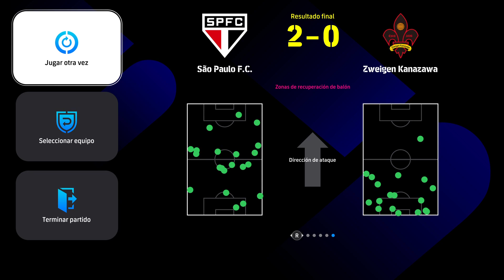MUNDIAL DE CLUBES EGIPTO SAO VS ZWK Estadio de la Ciudad Deportiva Nueva Capital Administrativa, Egi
MUNDIAL DE CLUBES EGIPTO SAO VS ZWK Estadio de la Ciudad Deportiva Nueva Capital Administrativa, Egipto -- Watch live